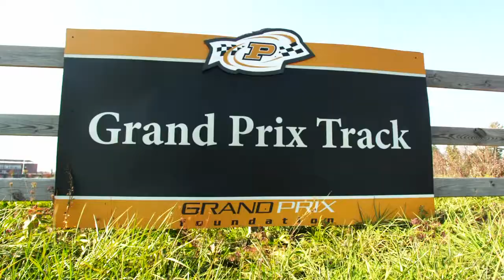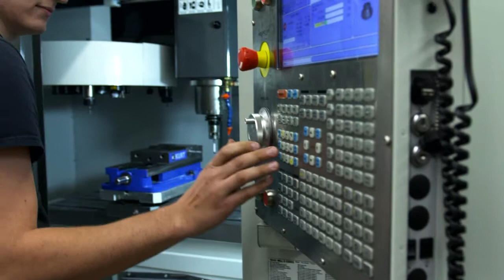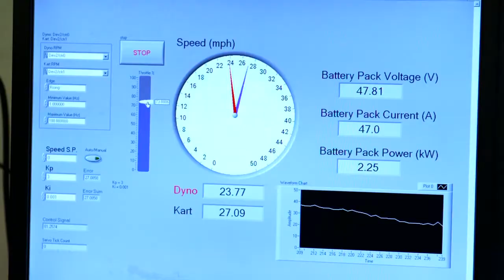BTN LiveB1G: Purdue - Electric Vehicles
A group of Purdue students are bringing alternative electric power sources to third world countries by building better and more affordable electric vehicles. In addition, they are also making sustainable energy more feasible for homes and businesses around the world through the use of wind/solar/hydro-generated electricity.